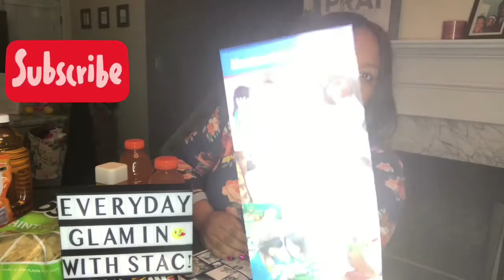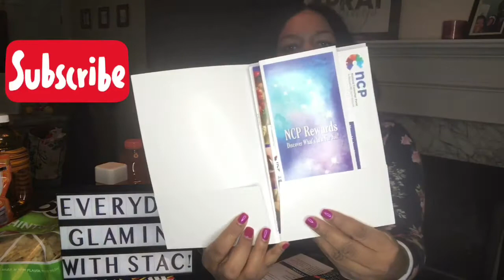National Consumer Panel*📝📬💸 I Was Selected to Be on The Panel*Join For Rewards & Cash Sweepstakes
ncp nationalconsumerpanel I wanted to share with you all what it means to be apart of the NCP (National Consumer Panel).

Reward yourself for sharing your opinions with NCP. Joining our panel gives you the forum to tell brands what you think based on what you buy so they can improve the shopping experience for everyone. Plus, you earn rewards!

Each week, you scan all of your purchases and transmit the data to us. We’ll also contact you from time to time to listen to your opinions and ask you questions. Being a panelist generally takes about an hour a week. We know your time is valuable, so we reward you for sharing with us. You accumulate points with each interaction, and earn more points the longer you’re on the panel. When you’re ready, you cash these points in to get rewards.